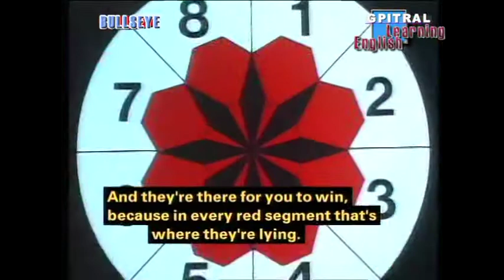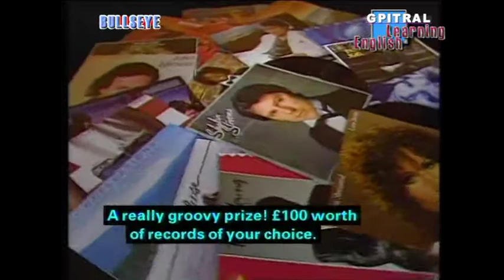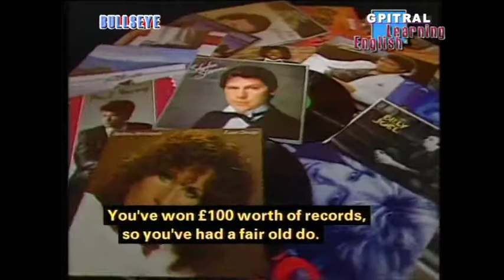Bullseye 6 uktv series subtitled